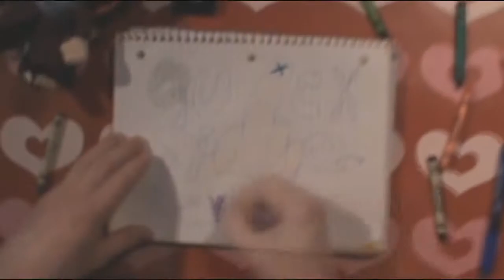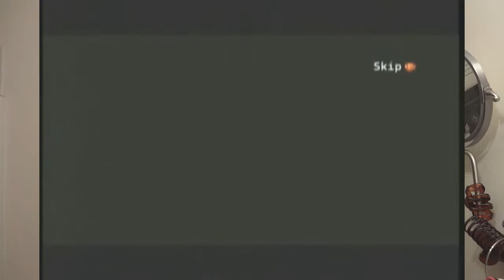The Darkness - QUICK TIME REVIEW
I should have had this done a week and a half ago but my daughter got really sick. Plus I had so much fun with the Darkness 2 and Pokemon Emerald that I just didn't feel like editing this video.

Anyway, I hope everyone likes this weird ass video. Give a thumbs up for the bald spot.